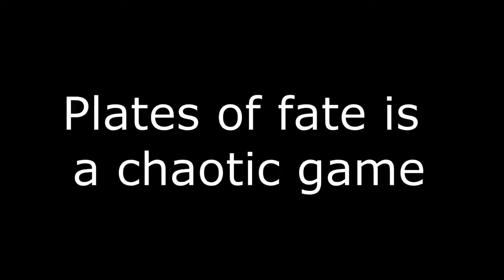Plates of fate is a chaotic game